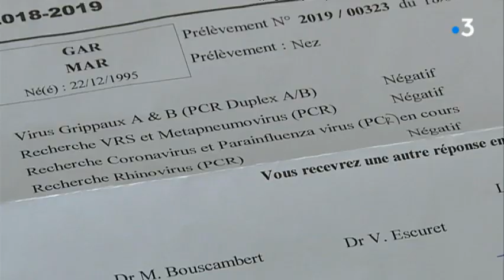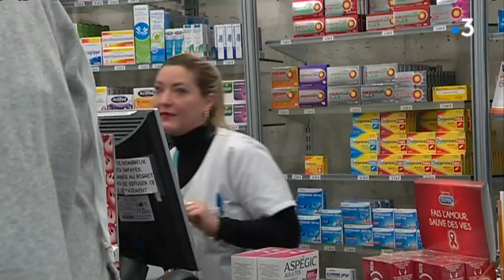Epidémie de grippe en Nouvelle Aquitaine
Selon le baromètre du réseau Sentinelle, il y aurait une moyenne de 500 cas de grippe pour 100 000 habitants en Nouvelle Aquitaine.
Un seuil épidémique confirmé aux urgences du centre hospitalier d'Angoulême, avec l'arrivée en nombre de plusieurs profils de patients...

Un reportage de Jérôme Deboeuf et Christophe Guinot